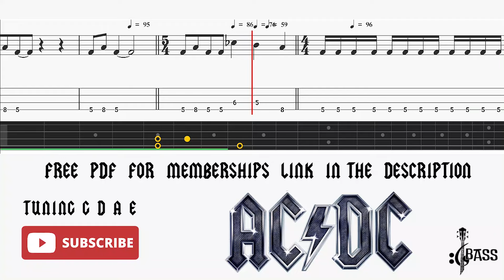AC/DC - Black Ice (🔴Bass Tabs | Notation) @ChamisBass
3 black ice in a row,
black ice techno
ac dc bass lesson,
ac dc bass guitar,
ac dc bass tutorial,
ac dc the jack bass,
jailbreak ac dc bass,
acdc black is black bass solo,
ac dc back in black no bass,
ac dc isolated bass,
ac dc bass isolated,
acdc way to hell bass,
ac dc hells bells bass cover,
acdc high voltage bass cover,
ride on acdc bass cover,
ac dc powerage bass,
how to play acdc on bass,
ac dc thunderstruck bass,
ac dc dirty deeds bass tab,
ac dc dirty deeds bass cover,
ac dc bass tab,
ac/dc bass,
ac dc live wire bass tabs,
ac dc without bass,
ac dc on bass,
ac dc back in black bass tab,
tnt acdc bass boosted,
thunder acdc bass,
thunderstruck acdc bass boosted,
tnt acdc bass,
acdc tnt bass,
ac dc bass riffs,
acdc thunder bass boosted,
ac dc bass tube,
ac dc bass track,
ac dc bass tabs back in black,
bass boosted songs acdc,
ac dc shoot to thrill bass cover,
ac dc squealer bass,
ac dc bass sound,
acdc remix bass,
ac dc remix bass boosted,
acdc girl got rhythm bass,
acdc bass remix,
acdc high voltage bass,
ac dc hard bass,
ac dc bass boosted,
acdc for those about to rock bass,
acdc black is black bass cover,
back in black ac dc bass,
ac dc hells bells bass,
acdc black is black bass boosted,
acdc tnt bass boosted,
acdc who made who bass boosted,
tnt ac dc bass boosted,
ac dc thunderstruck bass boosted,
ac dc bass back in black,
ac dc bass boosted songs,
ac dc bass backing track,
acdc it's a long way to the top bass,
acdc for those about to rock bass cover,
ac dc let there be rock bass,
are you ready acdc bass,
ac dc isolated bass and drums,
acdc drum and bass remix,
ac dc bass only,
acdc bass guitar,
ac dc bass rocksmith,
ac dc bass player,
ac dc bass tone,
ac dc bass lines,
ac dc bass solo,
ac dc bass cover,
ac dc bass tabs,
ac dc back in black bass solo,
ac dc bass cover with tabs,
ac dc bass tab highway to hell,
ac dc dirty deeds bass,
ac dc heatseeker bass cover,
bass guitar acdc,
acdc big gun bass,
ac dc tnt bass guitar lesson,
ac dc thunderstruck bass guitar,
ac dc bass guitarist,
acdc full bass,
acdc evil walks bass cover,
ac dc epicenter bass,
ac dc extra bass,
ac dc dirty deeds done dirt cheap bass,
double bass acdc,
ac dc bass covers,
ac dc bass conspiracy,
acdc who made who bass cover,
ac dc back in black bass cover,
acdc long way to the top bass cover,
acdc high highway to hell bass cover,
sin city acdc bass cover,
ac dc sin city bass,
ac dc moneytalks bass cover,
ac dc realize bass cover,
tnt ac dc bass cover,
ac dc bassist cliff williams,
ac dc bass player cliff williams,
ac dc rocker bass cover,
ac dc squealer bass cover,
ac dc bass line